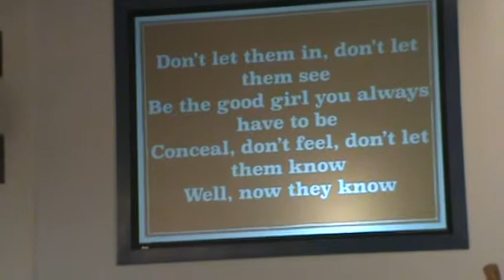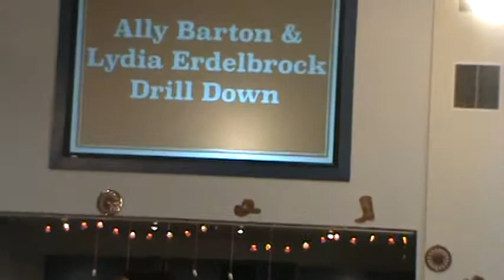Youth Dinner and Variety Show, Part 1 of 3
The 2014 Youth Dinner & Variety Show of Gloria Dei Lutheran Church in Olympia, Washington on May 3 raises funds from the congregation and friends from a dinner and raffle.  The funds raised help the youth pay for their annual mission trip which is to Idaho in 2014.  This part includes youth from the local high school drill team leading the audience through a strict regiment of field commands...it breaks down to a tie between 2 people.